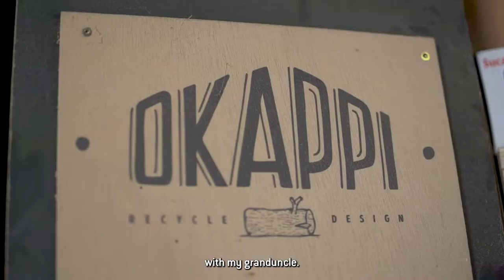From Stain To Story Chapter 1: Julian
We often think that permanent stains on our clothes means it’s time to throw it away. But have we ever thought about how that stain came to be? What story lies behind it?

Inspired by his granduncle, Julian Mora inherited his woodworking shop in Spain. Julian started his path to become a carpenter and founded his furniture company - OKAPPI.